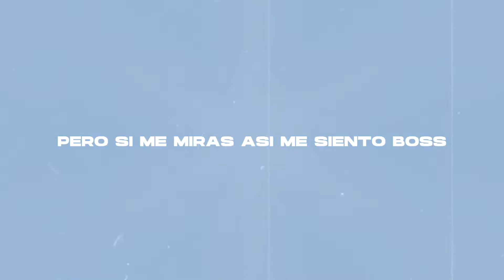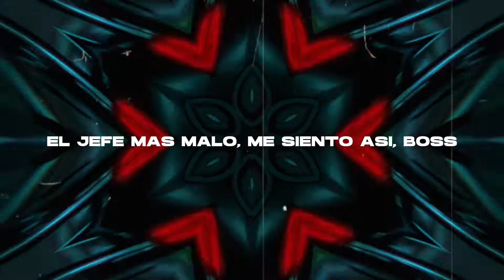S-BEATS MUSIC - BOSS (Lyric Video)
Official Lyric Video For S-BEATS MUSIC - BOSS From Without Ties EP